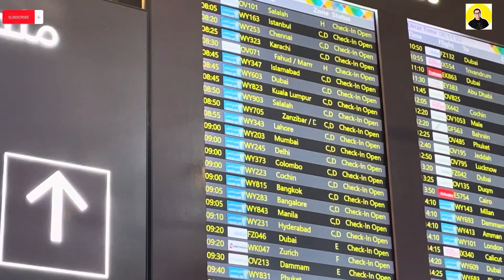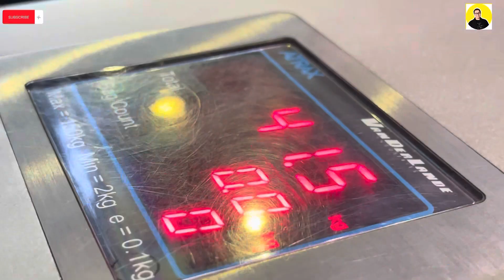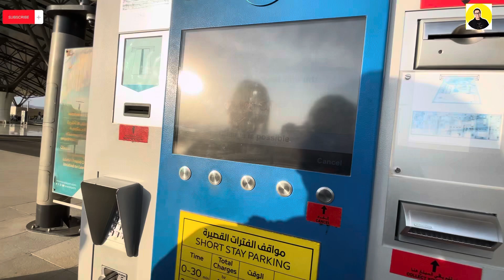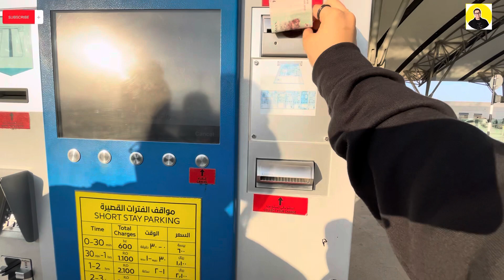Fiza chali gai | Md ka IQ zerooooooo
Khala wapis Pakistan chali gayi😥|| Sab emotional ho gaye || Maria ka baby agya😍

Video ko end tak dekhein or phr btayein k ap ko Kaise laga.